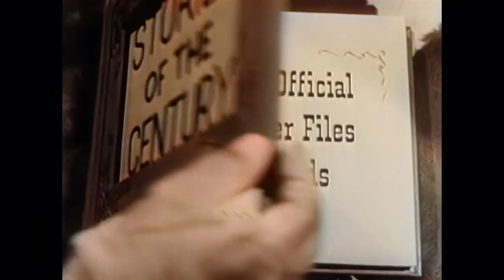Stories of the Century - The Doolin Gang | EP21 | COLORIZED | Full Episode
Colorized Classic Western TV Series: Stories of the Century - The Doolin Gang - After a robbery by the Doolin gang, Matt interviews a mortally wounded Ed Brinkley regarding the location of the Doolin hideout in Oklahoma. Frankie shows up pretending to be Ed's widow but the actual wife appears complicating matters. An ambush helps bring the Doolins to justice.

Stories of the Century (1954)
Stars: Jim Davis, Mary Castle, Kristine Miller
Genre: Western
Country: United States
Language: English
Also Known As: The Fast Guns
Release Date: January 23, 1954

Reviews:
"This is an interesting series that takes real life people (Jesse James, John Wesley Hardin, etc)...and dramatizes part of their real story with a continuing series character taking part in that story. Railroad Detective "Matt Clark" -- takes a role in tracking down famous outlaws from the Old West in stories that are at least partly based on the true accounts. In that sense, it's almost an anthology series, and as someone else pointed out, this odd structure poses some timeline conflicts with the real events, but it's a fun series with plenty of action to satisfy a western-hungry 1950's audience -- and it still holds up pretty well 55 years later. Clark cuts a powerful figure in his western gear as he goes up against some of history's baddest baddies. And his girl-sidekick Frankie is quite a dish. If you're a western fan, be sure to check it out if you have a chance."
- written by "khathaway1" on IMDb.com

Also Known As (AKA):
(original title) Stories of the Century
France Histoires du siècle dernier
Spain Stories of the Century
United Kingdom Legends of the West(Alternative Title)
United States Stories of the Century
United States Legends of the Old West(DVD Title)
United States The Fast Guns(reissue title)
West Germany Eisenbahndetektiv Matt Clark

SUPPORT US!

MORE SERIES!